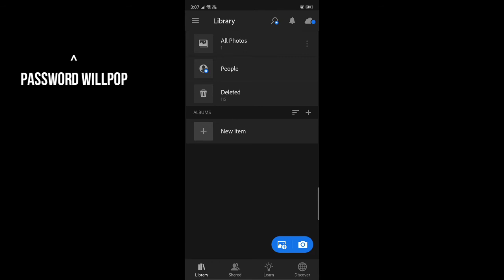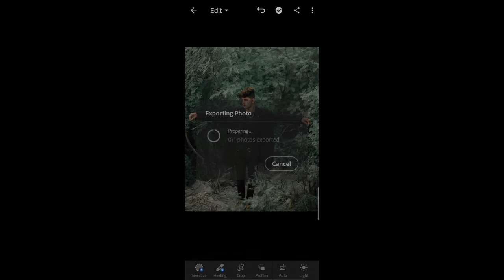Amn_hashmi photo editing presets / trending viral tone preset for lightroom mobile / photo editing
Lightroom presets for mobile...